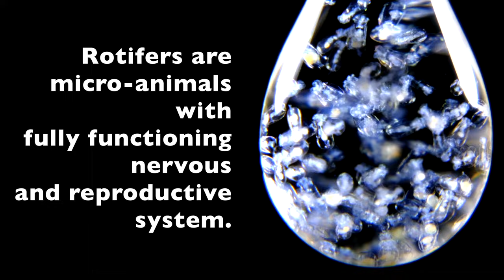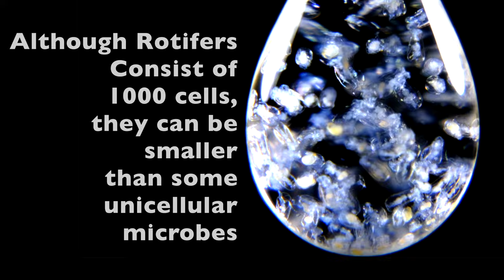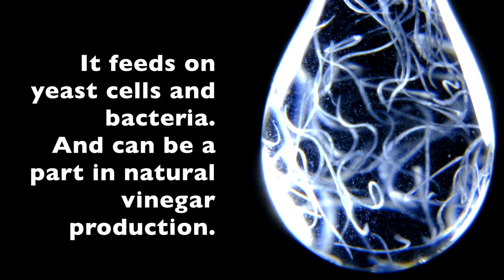Every Water Drop is a Universe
Water Drops seem very small. Too small at times. But... this is only at first glance . After further investigation they reveal unexpected vastness and diversity. Let's dive into the fascinating world of  microorganisms.

Please checkout Ze Frank's poetic Video about life in the water drop on his Channel:

Microscopes used:
Olympus CX43
Olympus BX53

Cameras:
Sony A 6400
Fuji XH2S
Canon R5